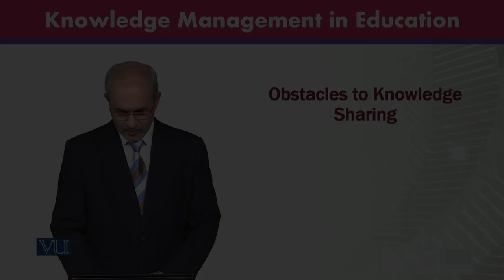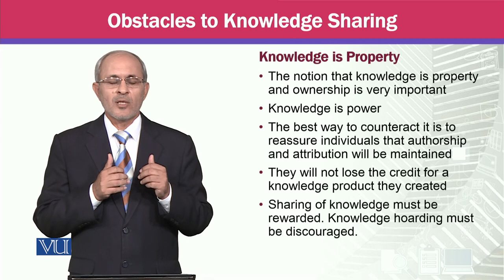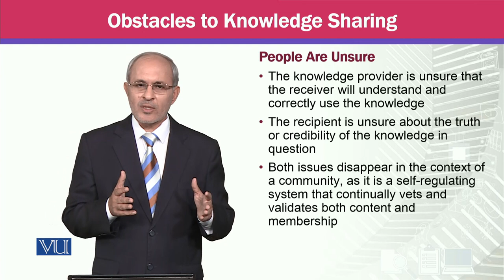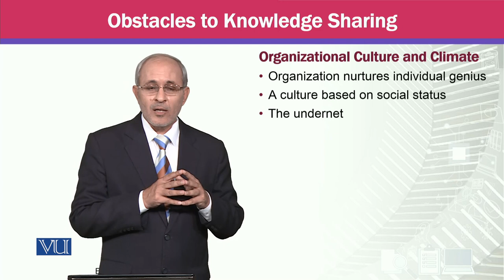Obstacles to Knowledge Sharing | Knowledge Management | MGTE630_Topic067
Topic067 - Obstacles to Knowledge Sharing,
By Prof Dr. Khalid Mahmood